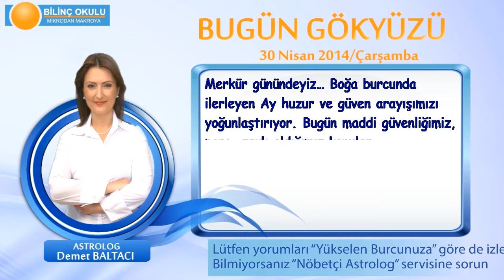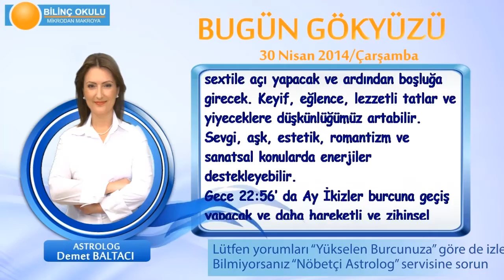İKİZLER Burcu, GÜNLÜK Astroloji Yorumu,30 NİSAN 2014, Astrolog DEMET BALTACI Bilinç Okulu